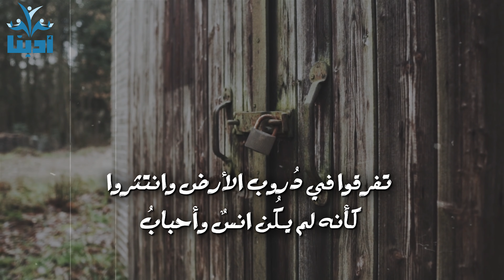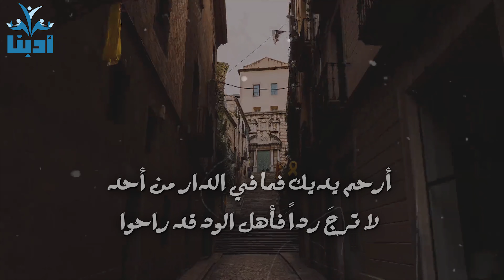القصيدة التي ابكت شاعرها | للدورِ روح كما للناس ارواحُ!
إلقاء: سالم عطير
لا تسأل الدار عمّن كان يسكُنها
الباب يخبر أن القوم قد رحلوا
ما أبلغ الصمت لما جئت اسأله
صمتٌ يُعاتب من خانوه وارتحلوا
يا طارق الباب رفقاً حين تطرُقه
فإنه لم يعُد في الدار أصحاب
تفرقوا في دُروب الأرض وانتثروا
كأنه لم يكُن انسٌ وأحبابُ
أرحم يديك فما في الدار من أحد
لا ترجَ رداً فأهل الود قد راحوا
ولترحم الدار لا توقظ مواجعها
للدورِ روح... كما للناس ارواح!

الفيديوهات الموجودة مأخوذة من موقع بكسل المجاني